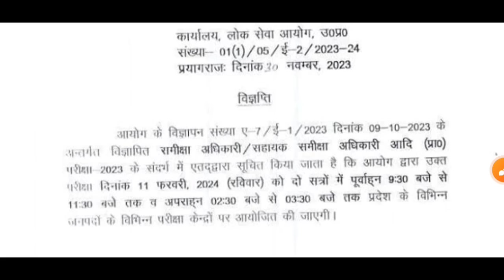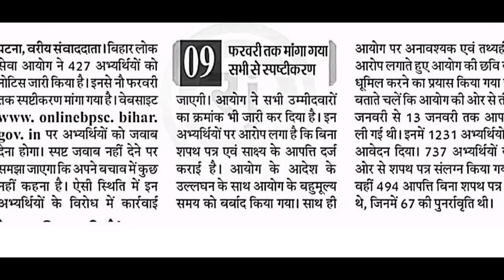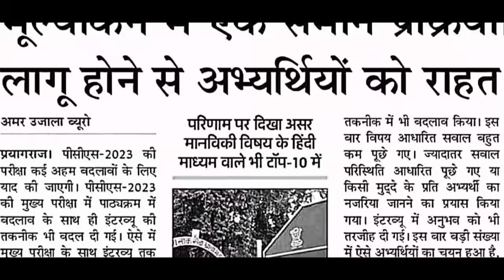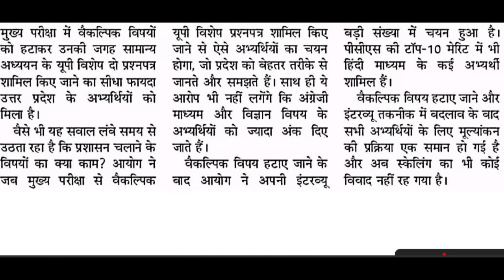UPTET/ TGT PGT Exam date || RO ARO admit card exam centre | bpsc news | rojgar 26 jan 2024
UP TGT PGT/ UPTET परीक्षा तिथि
वायरल न्यूज का सच, कब हो रही परीक्षा
UPPSC RO ARO 2024 प्रवेश पत्र
परीक्षा केन्द्र गृह जनपद या अन्य जिला?
BPSC नें 427 अभ्यर्थियों से मांगा जवाब
यूपीपीसीएस 2024 में भी मिलेगा इस नियम का लाभ.. तैयारी में जुटे अभ्यर्थी

🎯Last 13 Month Current Affair Gist- (दिसंबर 2022 से दिसंबर 2023 तक)- पीडीएफ मात्र 49 रूपये

🎯UPPSC RO ARO Special Last 5 month Current Affair PDF (September 2023 to January 2024)